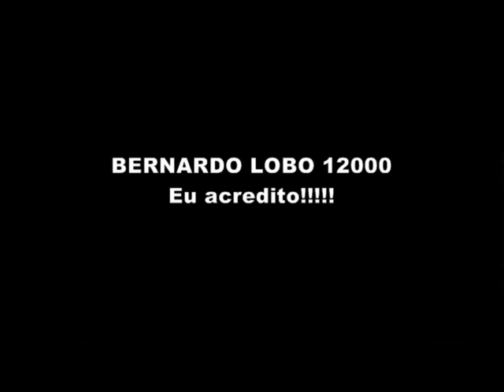Deputado 12000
Sou candidato a deputado estadual pelo PDT com o numero 12000. Conto com todos voces visitantes, ACREDITE  É 12000.